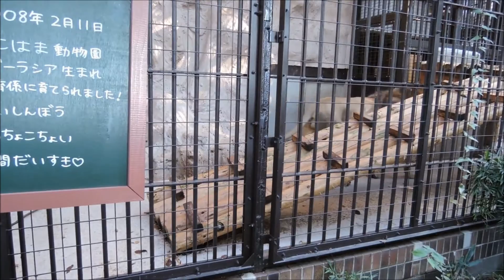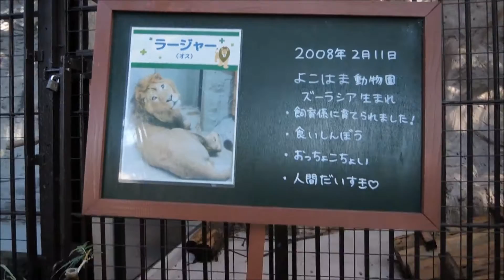2016年11月野毛山動物園 異常行動をするライオン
草原や砂漠まで様々な環境に生息し、20～400平方キロメートルの行動圏を持つ。
本来の行動欲求を満たすことができないため、このような常同行動を起こす。